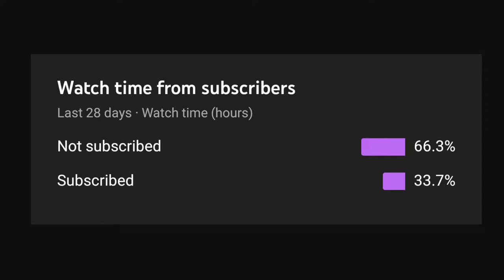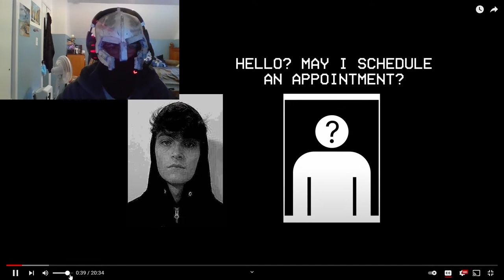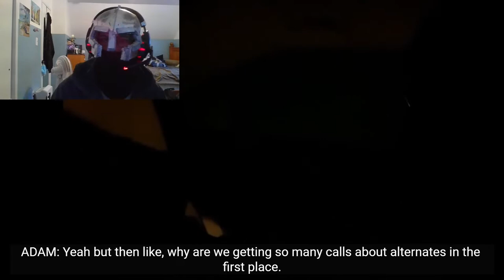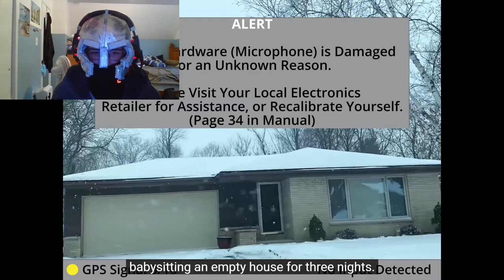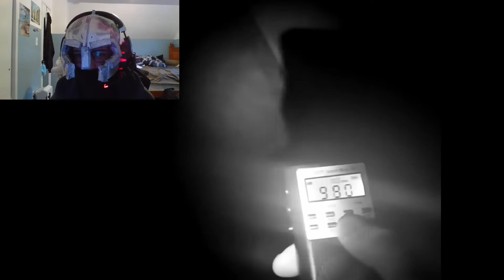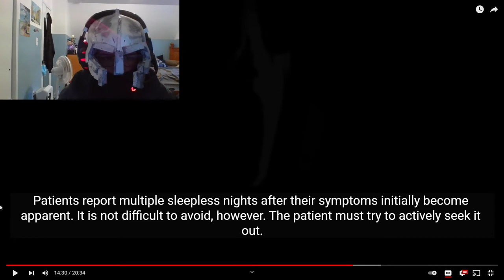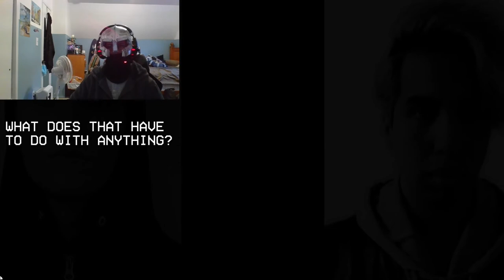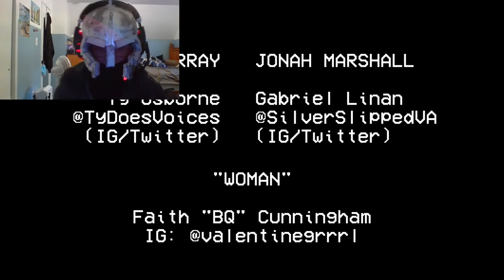ADAM! |Mandela Catalogue Volume 2 Reaction!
Watch as we take a look at the incredible Mandela Catalogue Volume 2 by Alex Kister! There's a lot of ground to cover here so lets get started!